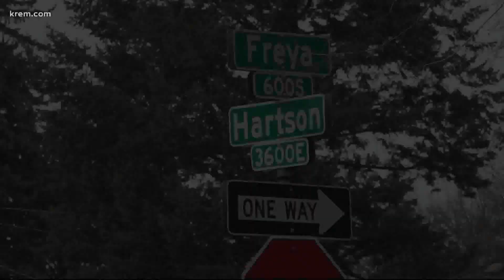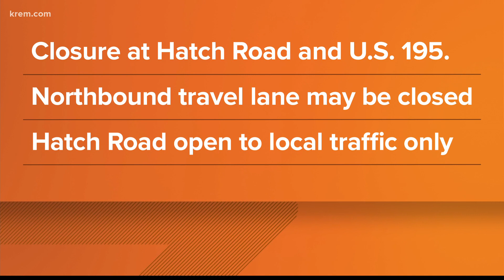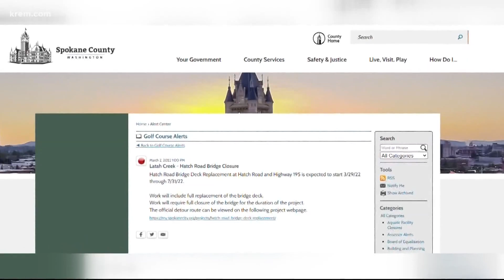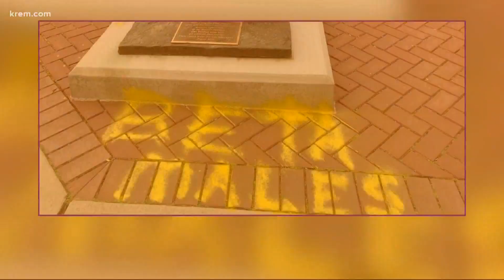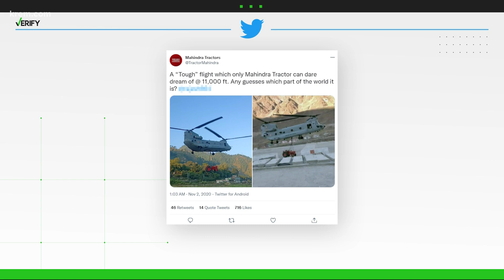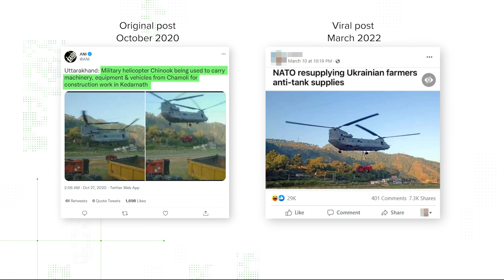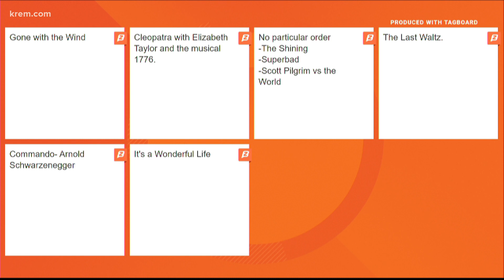Spokane News and Weather: March 28, 2022